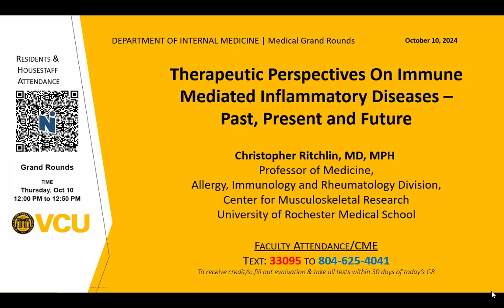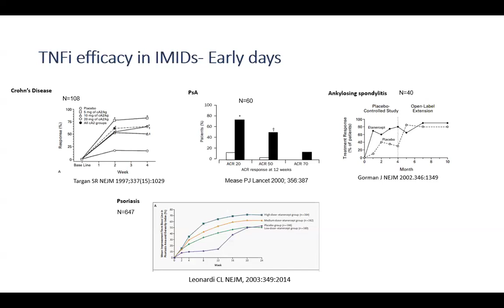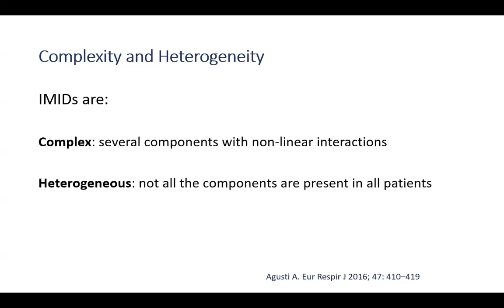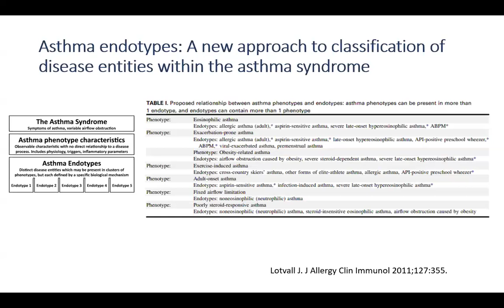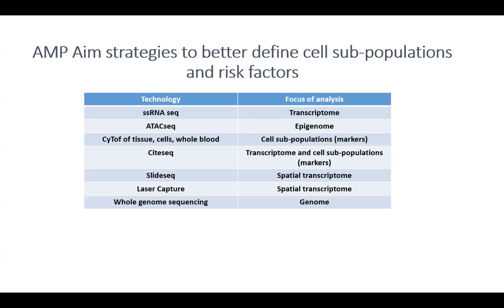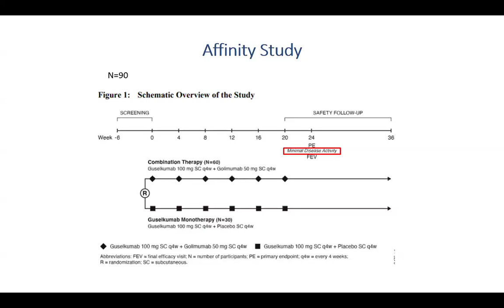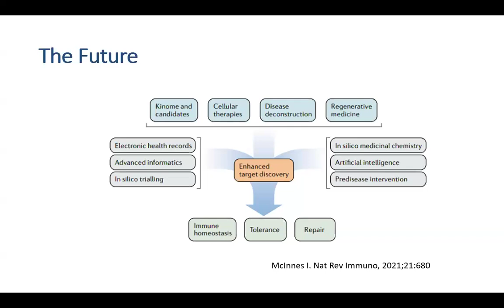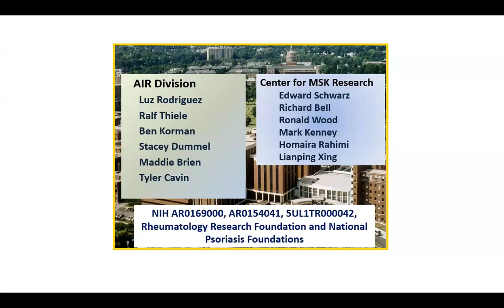DOIM GR 10/10/24: Therapeutic Perspectives on Immune Mediated Inflammatory Diseases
VCU DOIM Medical Grand Rounds, October 10, 2024

Title: Therapeutic Perspectives on Immune Mediated Inflammatory Diseases- Past, Present and Future

Speaker: Christopher Ritchlin, MD, MPH, Professor of Medicine, Allergy, Immunology and Rheumatology Division, Center for Musculoskeletal Research. University of Rochester Medical School, Rochester, New York

Learning Objectives:
1) Understand how heterogeneity and complexity in PsA limit effective treatment
2) Discuss key endotypes that underlie the diverse tissue phenotypes in PsA
3) Outline steps in progress to develop a precision-based treatment approach in PsA
4) List PsA therapies in development